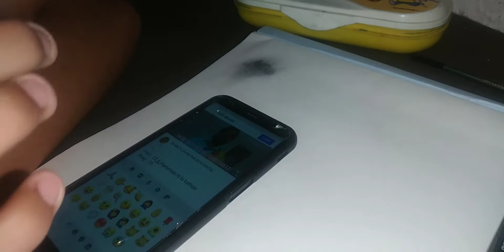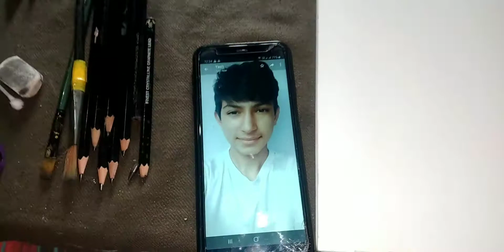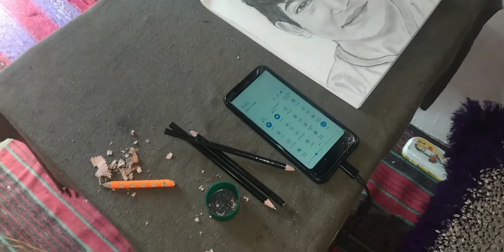YPvlogs Making my own portrait ||Yash pandey|| Full day vlog